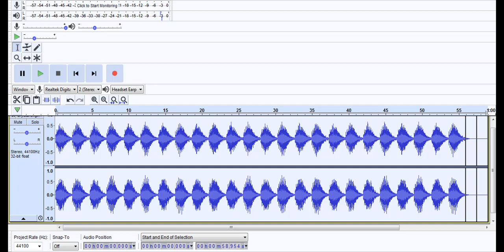crystal generator Delay Audacity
sound created in audacity